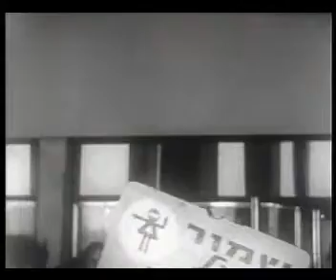צעדת 1972 לירושלים, ארכיון צה"ל ומעהב"ט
צעדת 1972 לירושלים -התארגנות בלילה גשום במחנה הצועדים, 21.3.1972; יח' ההסרטה דו"צ [583 דצ] , ארכיון צה"ל ומעהב"ט